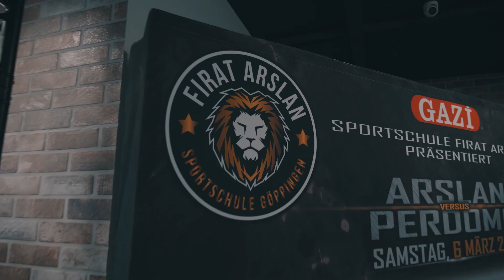06.03.2021 - Firat Arslan - Gyzmyr Perdomo (Highlights by Neumann Entertainment)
Firat Arslan PROFI BOXEN LIVE • VIDEO HIGHLIGHTS
Die 1.Veranstaltung 2021 - Samstag 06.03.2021
(Ohne Zuschauer, aber dafür mit einem super Hygienekonzept)

Foto´s, Video, DJ, Moderation, PA-Veranstaltungstechnik & Musikunterhaltung by Team Neumann Entertainment